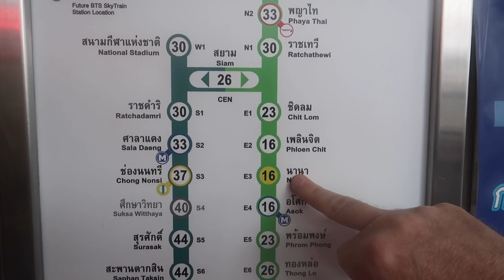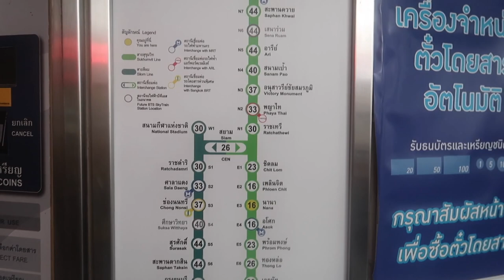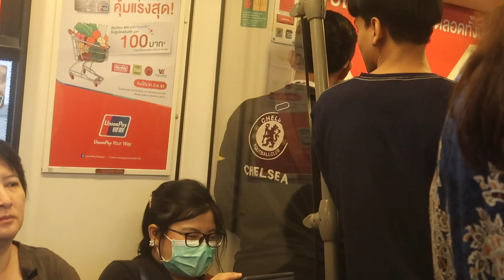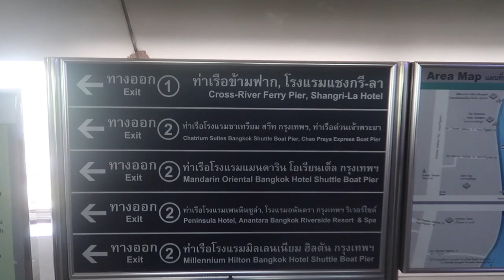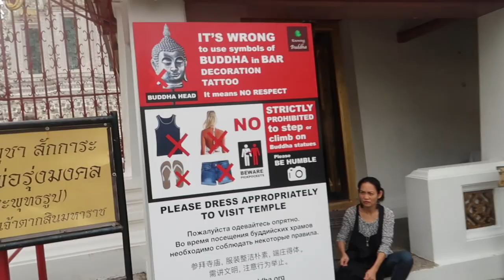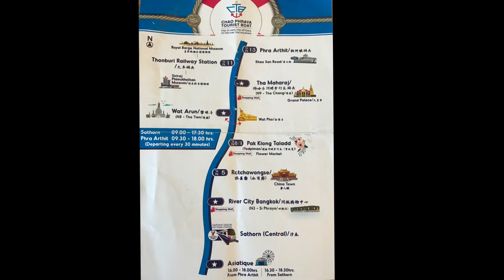BANGKOK BEAUTIES - JIM ANDREWS LIVING IN THAILAND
If you need any information on Hua Hin Please drop me a comment or message and I normally reply within 24 hrs.